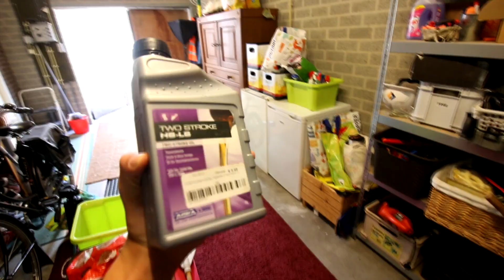VAREN MET DE DUCT TAPE BOOT!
✔ Bedankt voor het kijken naar deze video op TIES! Heb je al op die like gedrukt?

✔ Welkom op mijn kanaal TIES! mijn naam is TIES, ik ben 17 jaar oud (op dit moment dat de video is geupload) en ik maak video's... dat is het wel eigenlijk... De video's zijn in HD, dit zetten youtubers er altijd bij bij hun beschrijving, dus ik doe dit ook maar...